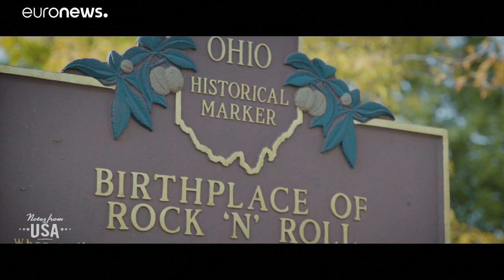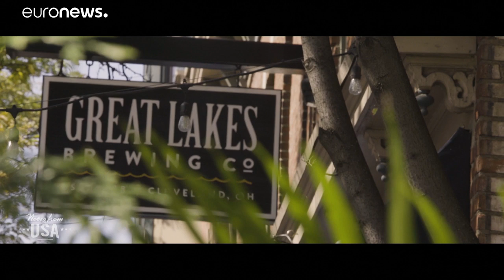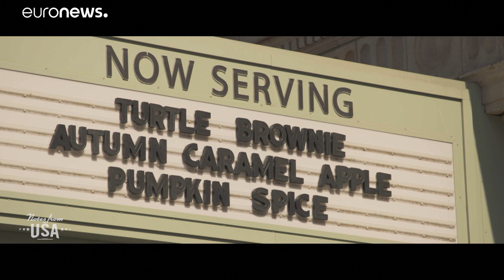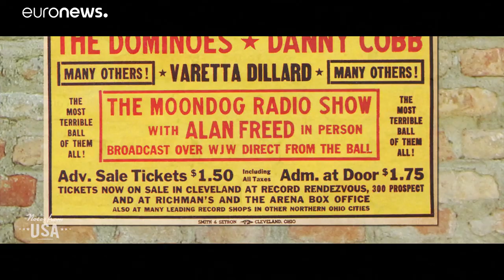Up-beat and down to earth: Cleveland, Ohio